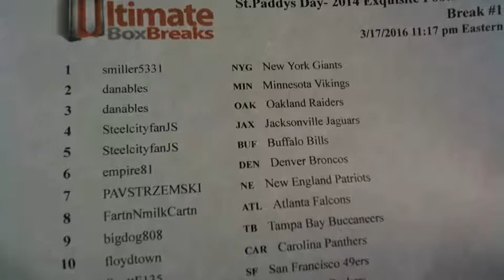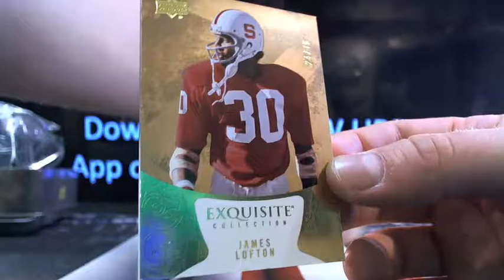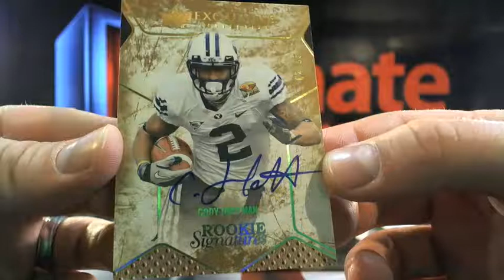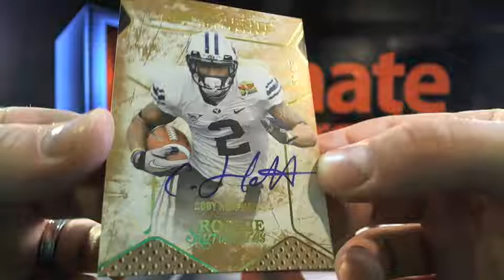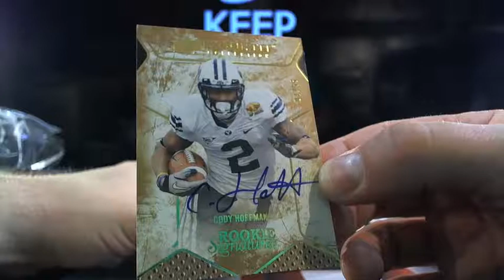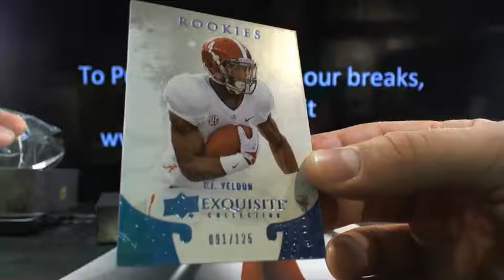UltimateBoxBreaks.com: 2014 Exquisite Football Box Break #1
UltimateBoxBreaks.com: 2014 Exquisite Football Box Break #1 - Captured Live on Ustream